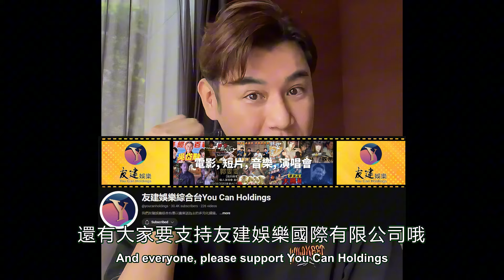娛樂星聞 | 藝人：陳熙鋒 主持：郭雯雯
我們友建是港馬聯合製作的頻道。我們是以廣東話為主的多元化頻道、希望大家能給予我們支持、成為我們的SUBSCRIBER，多謝.